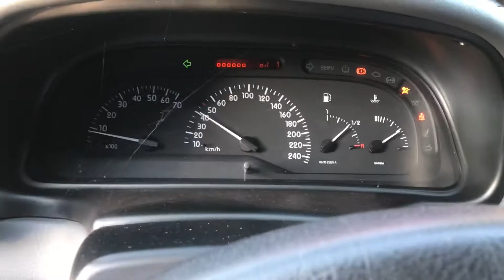V3008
R.Laguna 97 god, 2.0 benzin